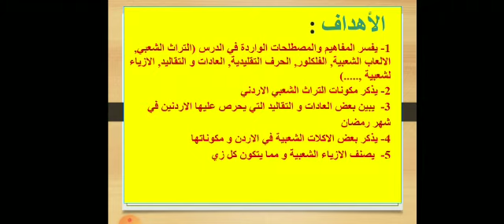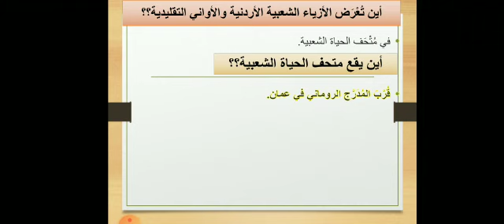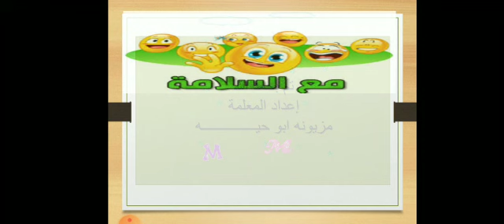مدارس الهدي المحمدي - التربية الاجتماعية - التراث الشعبي الاردني - الصف الخامس